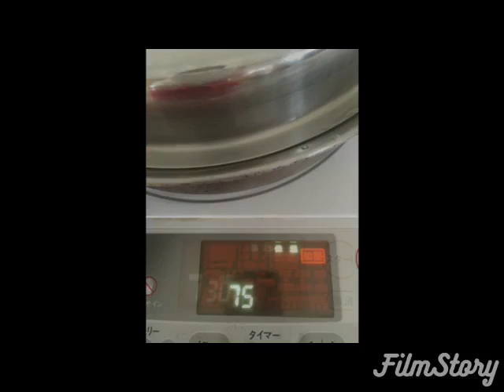鶏はハムのサラダ